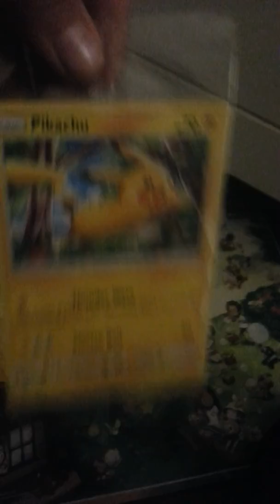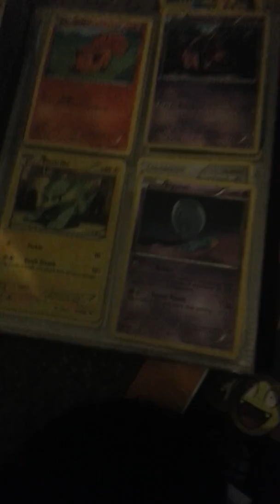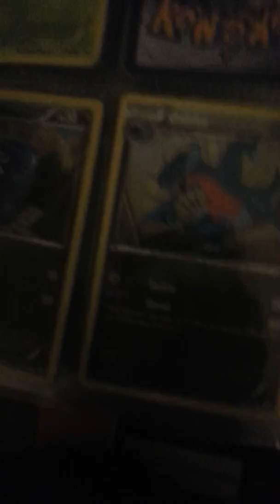Soo bored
Sorry guys glitch in video